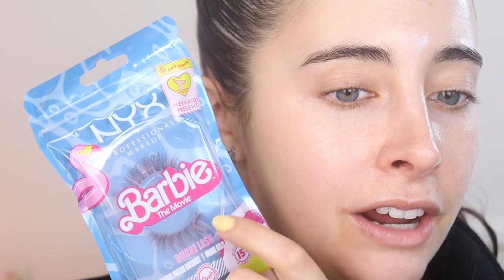🎀💗HI BARBIE💗🎀 NYX COSMETICS X BARBIE MOVIE!🎀💗 - Ro Contardo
Probando por primera vez la colección de NYX Cosmetics con Barbie The Movie!🎀💗 Espero que les guste!

Pueden encontrar la colección en DBS.cl y usar mi código "DBSROCONTARDO" para conseguirla con descuento!

MUSIC🎼
♪ Branch (Prod. by Lukrembo)